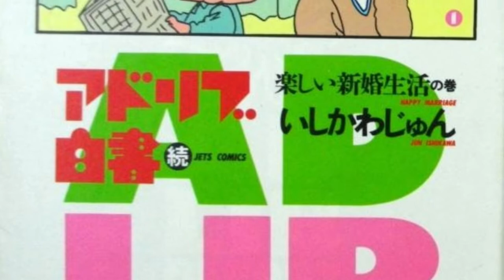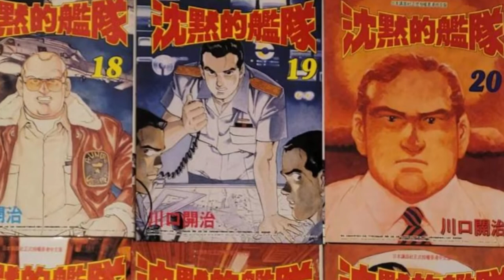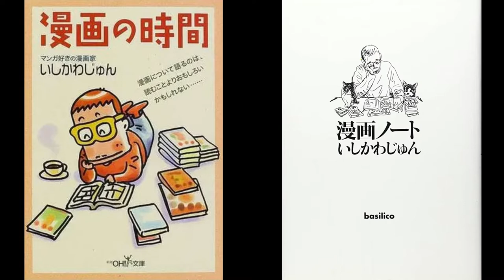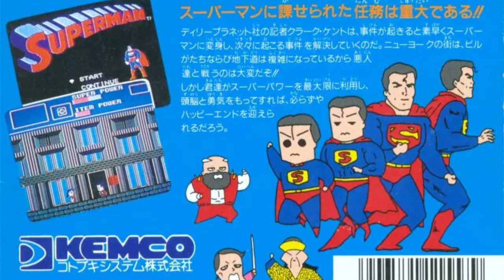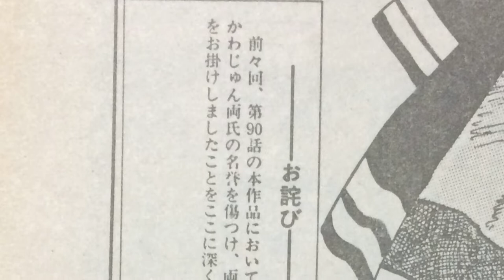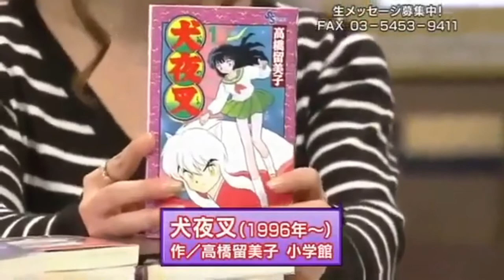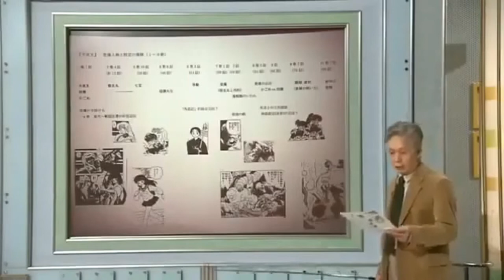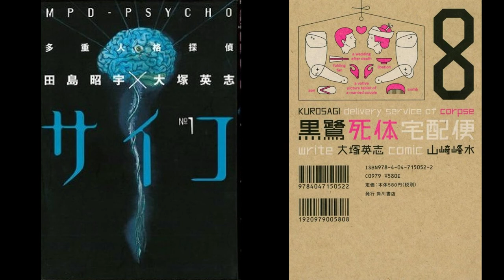Orbiting Rumic World - Jun Ishikawa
Jun Ishikawa is a little known mangaka in the West, but a well-known manga critic. Since the 1980s he has discussed manga in his books and on television across Japan while bringing attention to obscure manga.